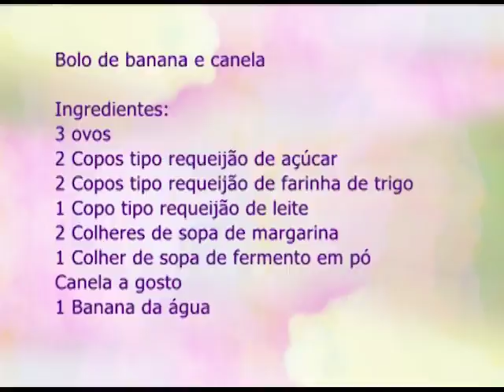Espaço Feminino - Ciumes e saudavel ter ?